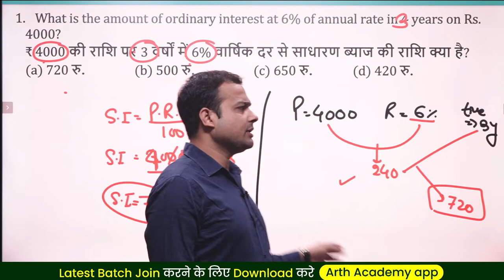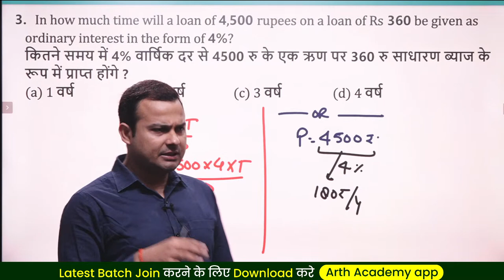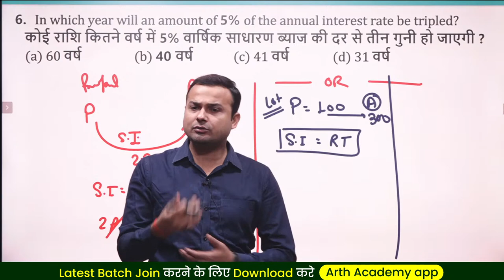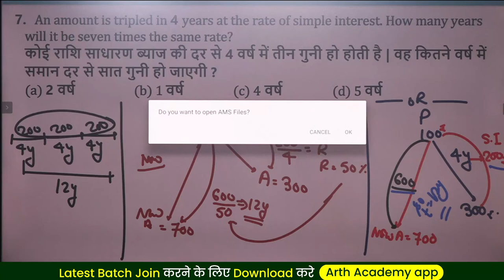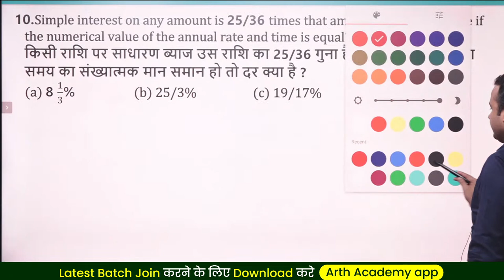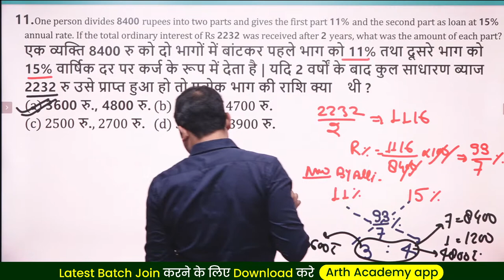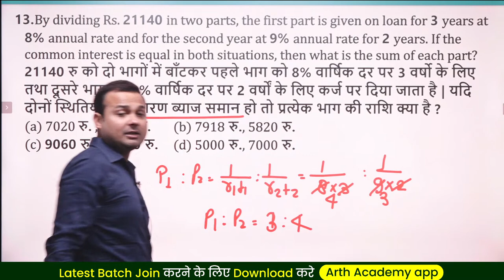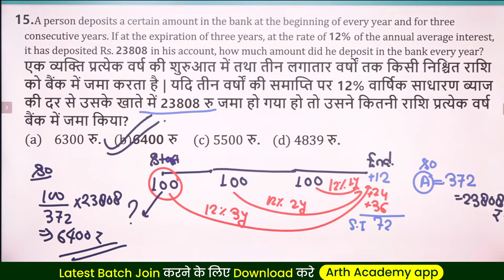Simple Interest Lecture-02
🏫 Arth Academy is a Reputed institute For SSC, BANK, CDS, & Other Competitive Examinations. We are shaping the career of Aspirants With Experienced Hands. The Institute is situated in Kanpur.

      Arth Academy
      Director:- Rohit Pratap Singh